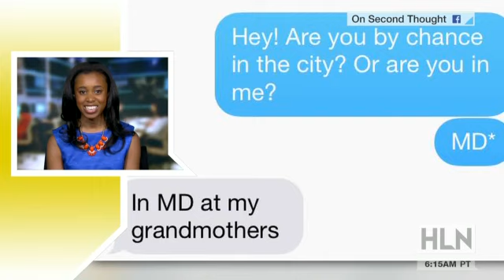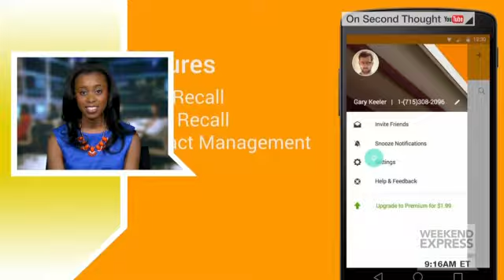No more text regret thanks to new app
Are you constantly humiliated by auto correct blunders? Or maybe you can't seem to text straight after a fun filled night. How many times have you sent a text only to instantly regret it?  There's an app for that!  We spoke with Maci Peterson about âOn Second Thought.â It's an app she created after some autocorrect and texting nightmares. She tells you how to get it and how it works.